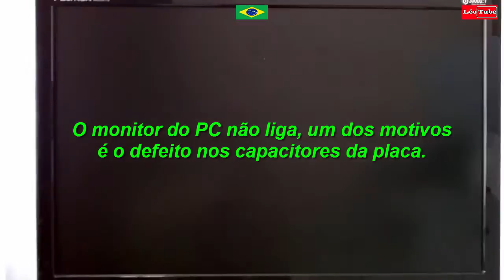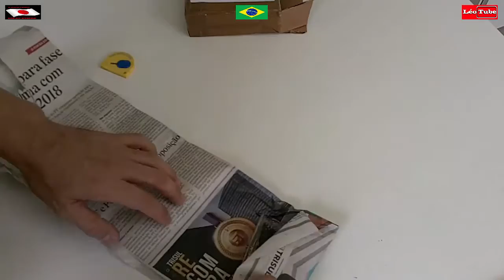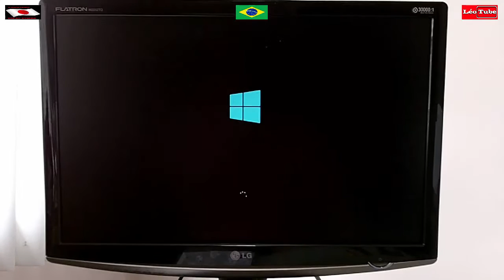Monitor Do PC Não Liga-Veja Como Consertar Um Dos Defeitos + Comuns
Veja nesse vídeo como consertar um dos defeitos + comuns nos monitores. Nesse vídeo foi feito o conserto do Monitor da marca LG-FLATRON -W2252TQ. ***OBS: Se vc NÃO for tentar consertar o seu problema da tela preta do monitor, antes de comprar um novo monitor peça ao técnico para fazer testes em outras peças como o HD, placa mãe, processador, as memórias ram, placa de vídeo, conectores, cabos e tomadas de energia defeituosas  e etc, pois o defeito pode ser outro e não o monitor. ***OBS: Os capacitores novos usados foram + finos + com a mesmas numeração da LG - (1000uf 16v 105ºc),  o tamanho não interfere no funcionamento. ***OBS: Para memorizar as recolocações das peças vc pode filmar ou tirar fotos da desmontagem.